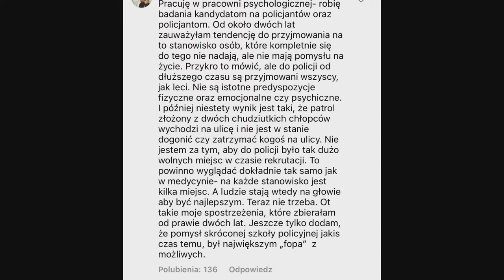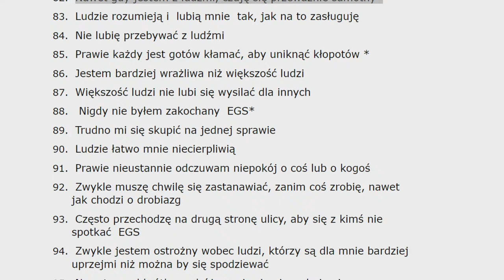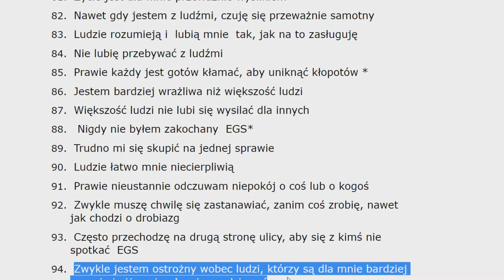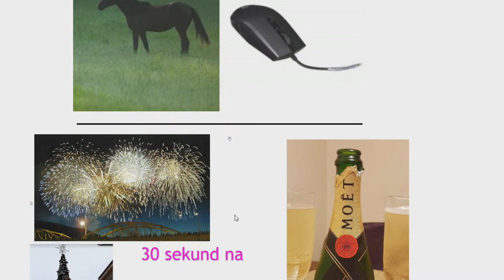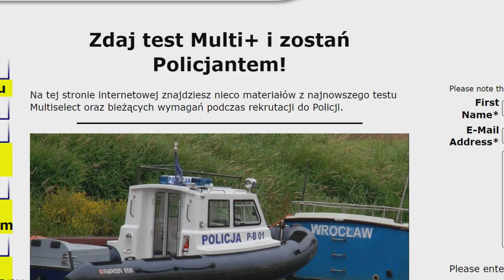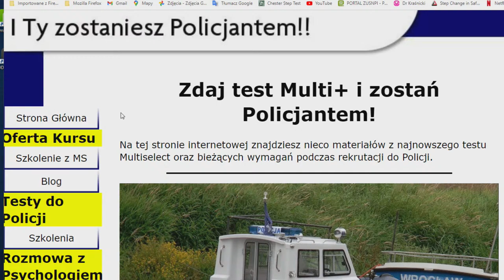Coraz słabsi Kandydaci do Policji? Elitarna Szkoleniowa MultiGuru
Policja przyjmuje coraz gorszych Kandydatów.
Zostań Policjantem wraz z Elitarną Grupą Szkoleniową do Policji. Przejdź test psychologiczny oraz rozmowę kwalifikacyjną do Policji

Dr Dariusz Kraśnicki twój MultiGuru serdecznie Cię zaprasza.